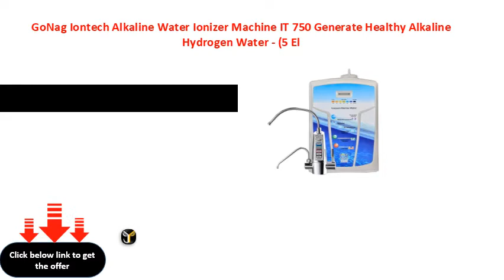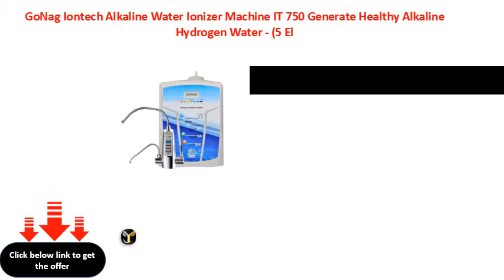GoNag Iontech Alkaline Water Ionizer Machine IT 750 Generate Healthy Alkaline Hydrogen Water 5 El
GoNag Iontech Alkaline Water Ionizer Machine IT 750 Generate Healthy Alkaline Hydrogen Water - (5 Electrolysis Plates, White)